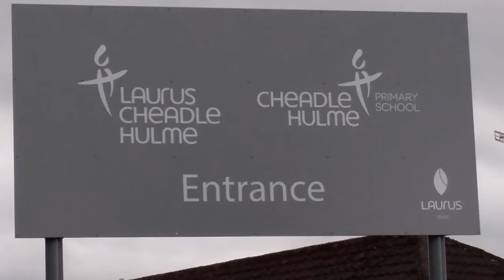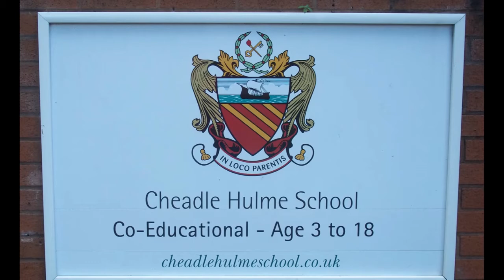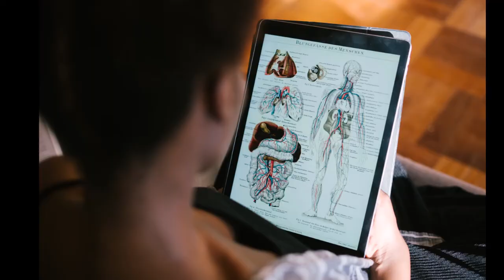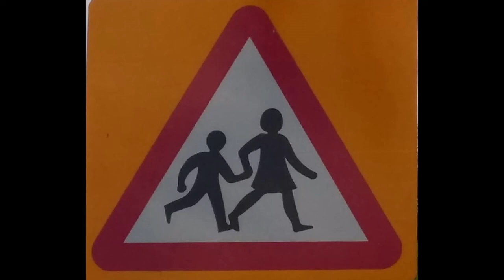3Mins: Schools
As the Autumn Term gets underway...

"...Thank you for all who are part of our school communities, and for the different roles that they fulfil. Help each to know that their contribution is important."

A reflection by Rev Philip Peacock from Cheadle Hulme Methodist Church.